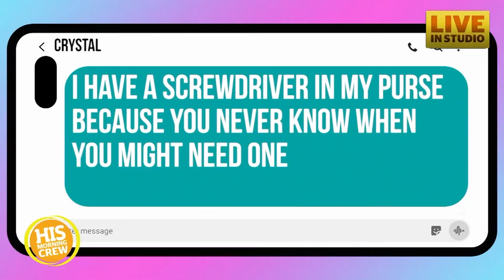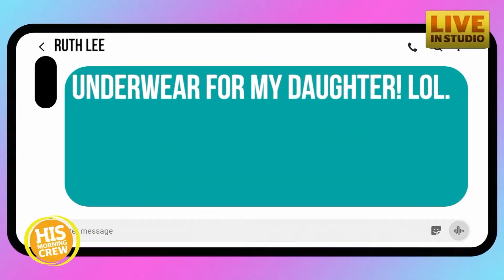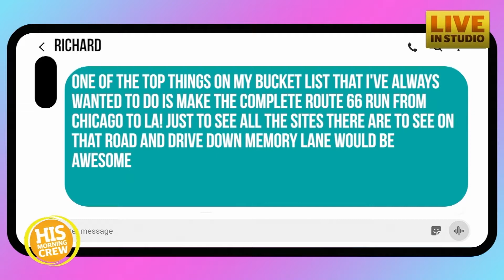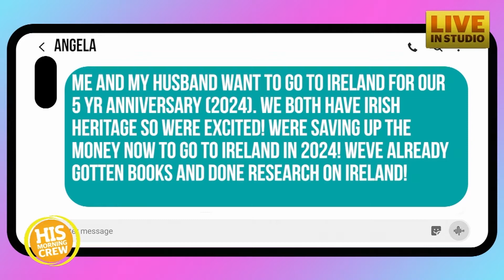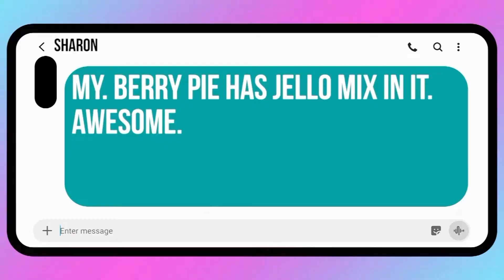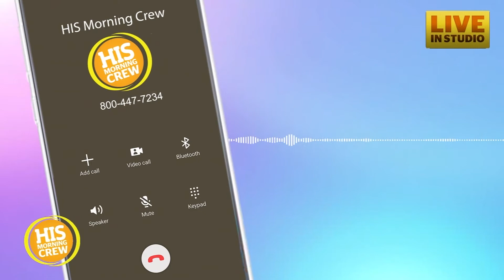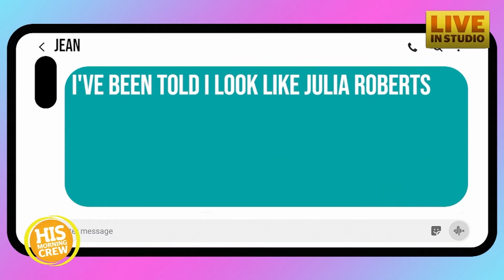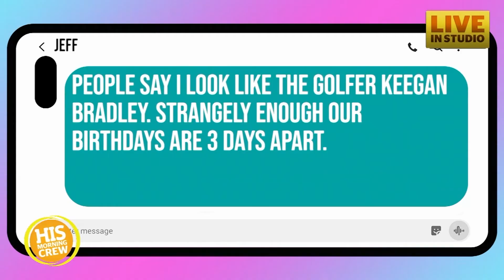Rob & Lizz: BEST OF (Part 2)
Do you remember The Great Jello Debate? How about Rob & Lizz's celebrity doppelgängers? Lizz's cluttered purse? Well, you can revisit all those memorable moments, and more, with this "Best of" edition of HIS Morning Crew!